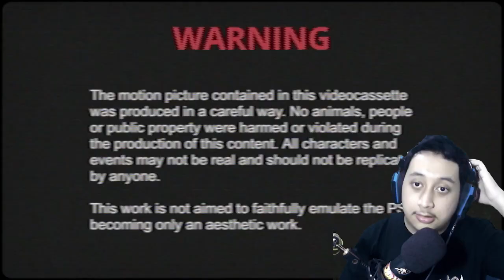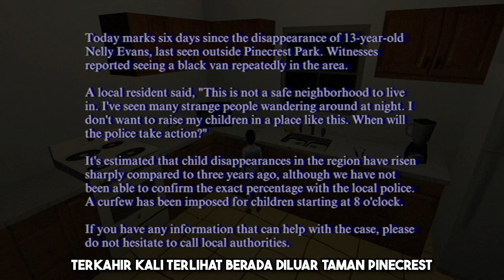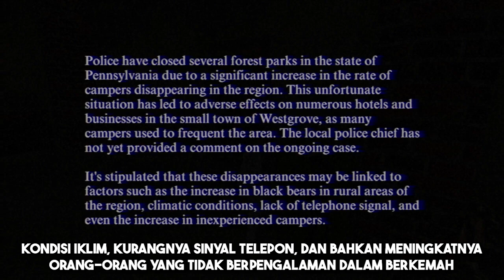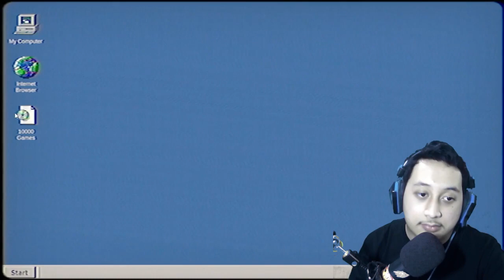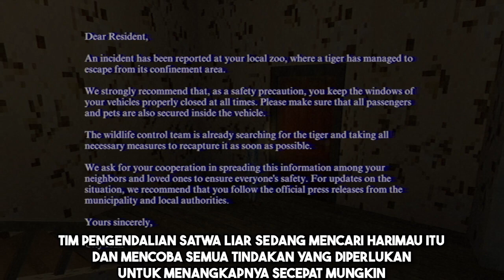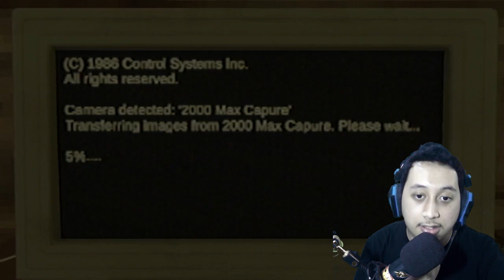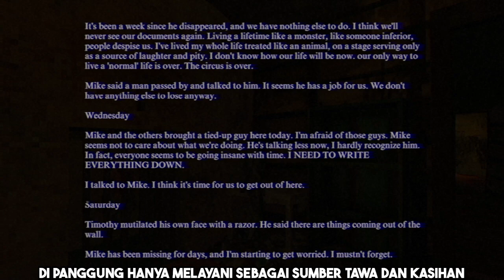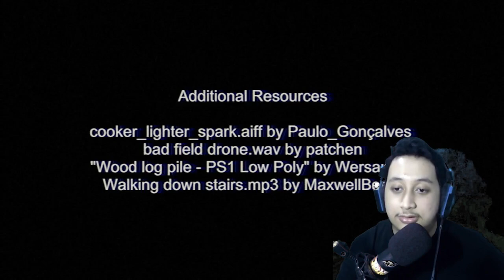Lagi Main Game Horror, Rumahku Malah Mati Lampu | Night Freak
Lagi main Game Horror, malah mati lampu.

Halo semuanya, di video kali ini, Aku main game horror berjudul "Night Freak". Game horror indie yang menceritakan tentang pembunuh yang memberikan petunjuk melalui game ilegal di internet. Kita main sebagai seorang bocah bernama Jimmy. Ia merencanakan untuk membuat pesta di rumah pohonnya. Selagi berusaha untuk mendapatkan barang-barang yang ia perlukan untuk pesta tersebut, Jimmy menemukan beberapa berita yang mengabarkan tentang penemuan anggota tubuh manusia di beberapa wilayah, dan banyaknya orang yang menghilang. Banyak yang beranggapan bahwa ini ulah hewan liar, atau iklim. Jimmy juga mendapatkan game dari internet, dan sepertinya game tersebut memberikan petunjuk lebih untuk mengetahui siapa yang sebenarnya mengakibatkan peristiwa ini terjadi.
(Dan rumahku mati lampu saat main game ini)